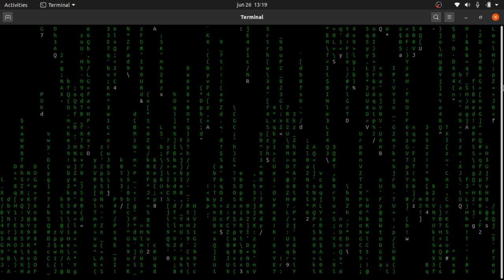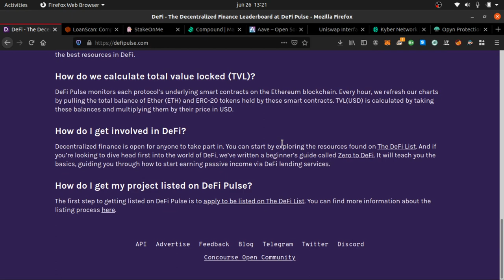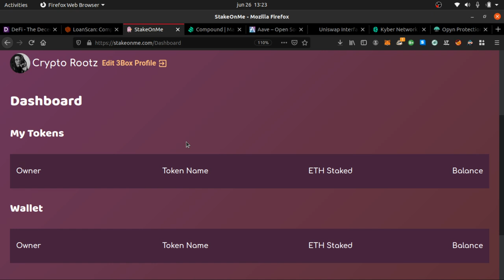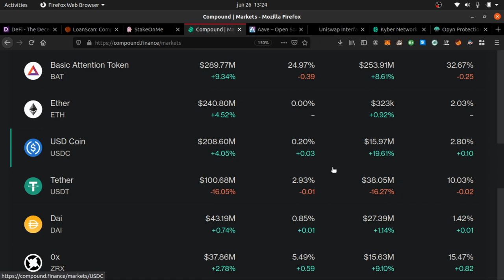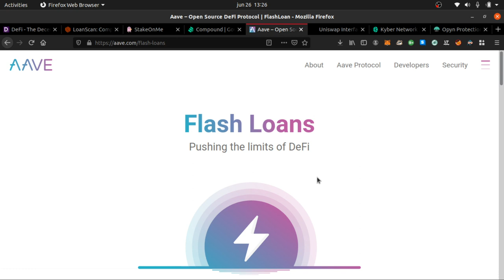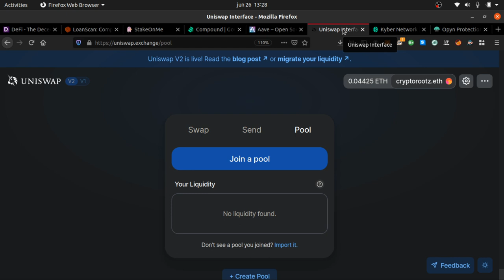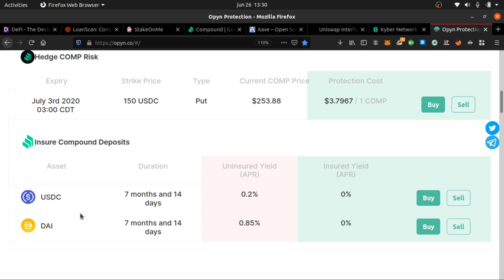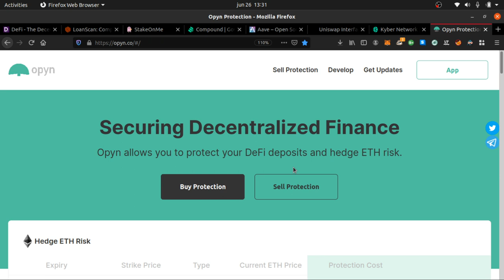DeFi is KING! Multi-Streams of Passive Income til i DIE!!!